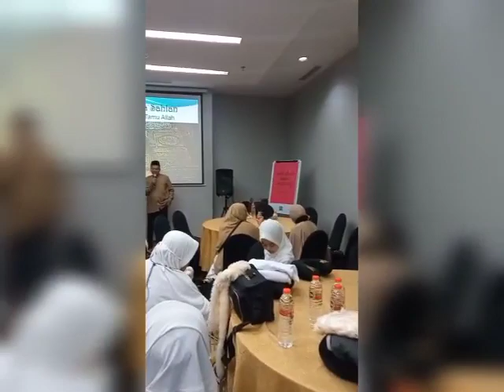video Aladdin Hajj 1